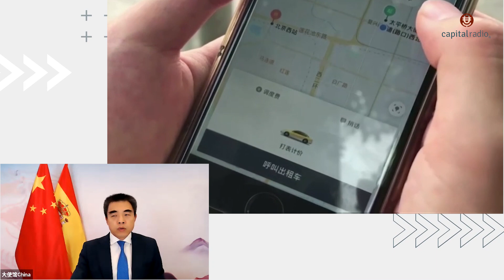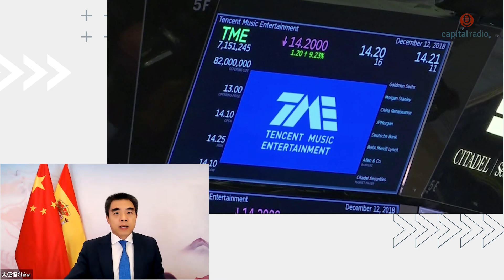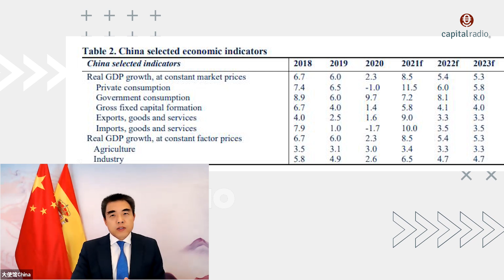¿China castiga a sus empresas tecnológicas? Responde el Ministro Consejero de China en España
En Capital Radio, Yao Fei, Ministro Consejero de China en España, explica que “los reguladores tienen sus razones” porque han detectado una serie de prácticas irregulares al recopilar informaciones de particulares y toman estas medidas para proteger a los usuarios chinos.